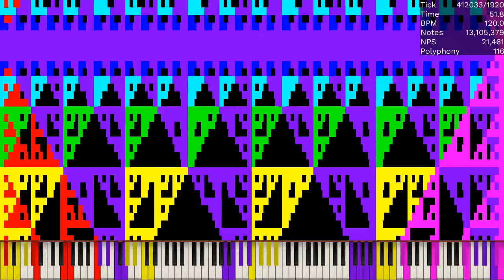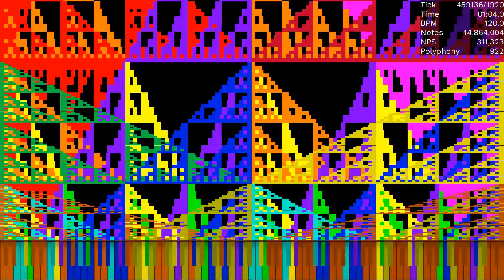[MIDI] Challenge 18 / 15.03 Million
Made by: Wagner Ramos (MIDI Channel)